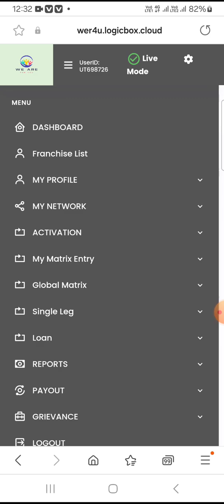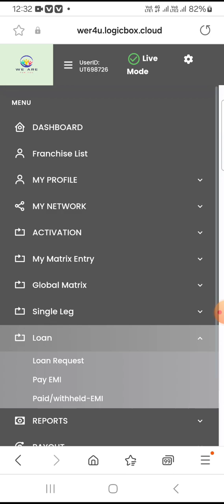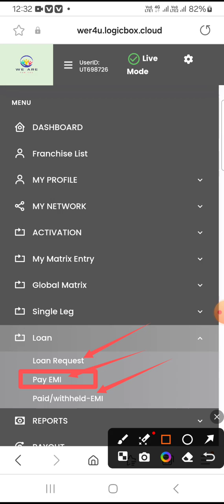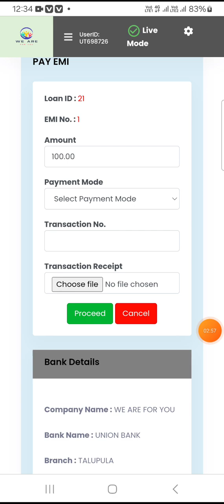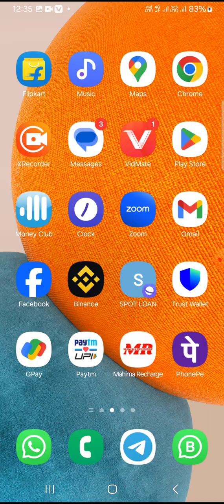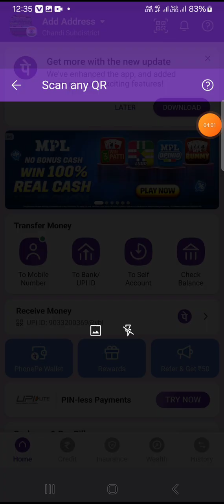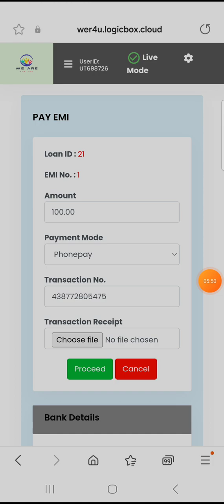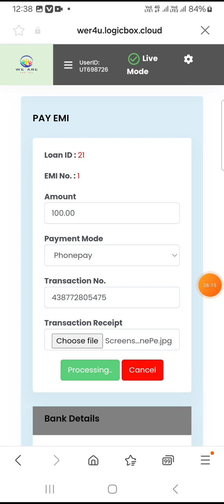Imortent video Active ledar jarur dekhe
*हम आपके ऋण के लिए हैं*
*ऋण ऋण ऋण ऋण*
*कोई दस्तावेज़ नहीं*
*कोई सिबिल स्कोर नहीं*
*कोई रुचि नहीं*                                   *👉Joining Link:-*
*पहला दिन 👉 500/- लोन*
कैश बैक 100/-
*4 सप्ताह के बाद दूसरा👉1000/- ऋण*
कैश बैक 200/-
*4 सप्ताह के बाद तीसरा 👉2,500/- ऋण*
कैश बैक 500/-
*5वें सप्ताह के बाद चौथा 👉6,000/- ऋण*
कैश बैक 1200/-
*आठवें सप्ताह के बाद 5वाँ 👉14,000/- ऋण*
कैश बैक 2800/-
*10 सप्ताह के बाद छठा 👉30,000/- ऋण*
कैश बैक 6,000/-
*16वें सप्ताह के बाद 7वां 👉60,000/- ऋण*
कैश बैक 12,000/-
*16वें सप्ताह के बाद 8वां 👉1,20,000/- ऋण*
कैश बैक 24,000/-
*20वें सप्ताह के बाद 9वां 👉2,50,000/- लोन*
कैश बैक 50,000/-
*20वें सप्ताह के बाद 10वां 👉5,00,000/- ऋण*
कैशबैक 1,00,000
*20वें सप्ताह के बाद 11वां 👉 8,00,000 लोन*
कैशबैक 1,60,000
*25वें सप्ताह के बाद 12वीं 10,00,000 ऋण*
कैशबैक 2,00,000
*कुल ऋण 27,84,000/-*
*कुल कैशबैक 5,56,800/-*
*नि: शुल्क पंजीकरण*
*👇जुड़ने का लिंक👇*

*व्यावसायिक अवसर*👇👇👇👇
*जॉइनिंग 👉350/-*
*👇आय के 15 प्रकार👇*
*1️⃣50/- प्रत्यक्ष प्रायोजक आय*
*2️⃣98/-कुल स्तर आय*
*3️⃣दैनिक बोनस आय(जीवनकाल)*
*4️⃣एकल पैर आय 20,460/-*
*5️⃣हम आपके लिए हैं लोन 27,84,000/-*
*6️⃣साप्ताहिक रॉयल्टी 25000/-*
*7️⃣वैश्विक मैट्रिक्स आय 21,03,50,100/-*
*8️⃣बार-बार सीधी आय 2,46,13,00/-*
*9️⃣इनाम आय*
*🔟दैनिक वेतन*
*1️⃣1️⃣पुरस्कार एवं पुरस्कार*
*1️⃣2️⃣फ़्रैंचाइज़ी आय*
*1️⃣3️⃣टोकन*
*1️⃣4️⃣टोकन स्वयं खरीद*
*1️⃣5️⃣टोकन पुनर्खरीद*
  ```हर 3 महीने में, प्रत्येक आईडी की रीसाइक्लिंग आईडी की जेनरेट प्रक्रिया प्रणाली```
🏆 *जय हो हम आपके लिए हैं* 🏆
(सभी भुगतान तुरंत)
  *👇हमारे ग्रुप में शामिल हों👇*
अधिक जानकारी मेरा नंबर सेव करें और कॉल करें
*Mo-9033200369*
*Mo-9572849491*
Satish kumar pandey